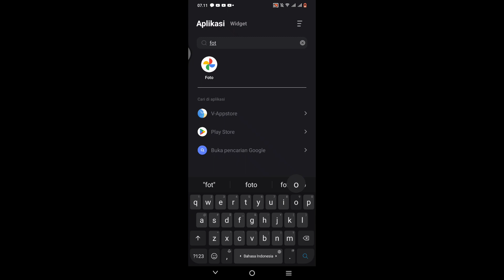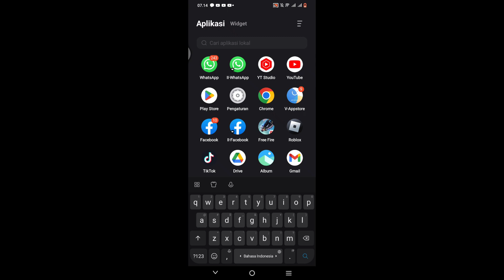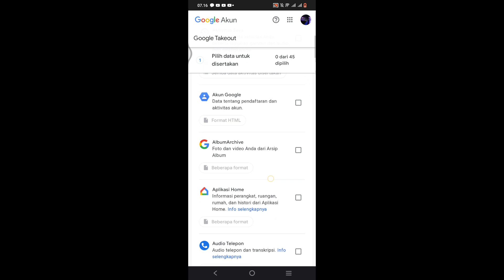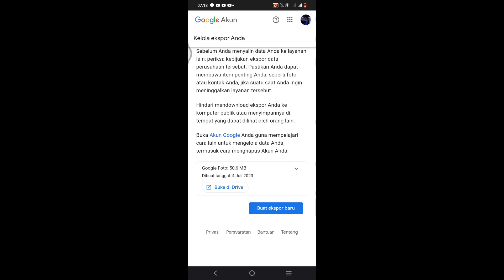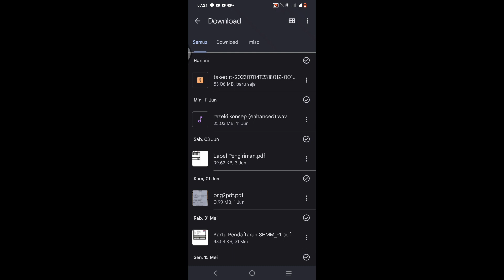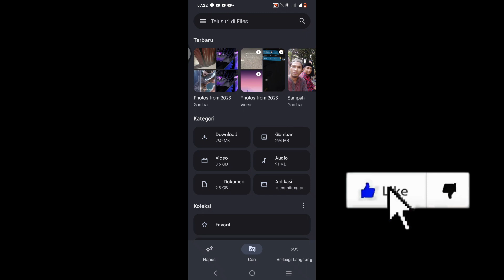Cara Memindahkan Foto dari Google Foto ke Galeri HP Sekaligus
Pada video ini kalian akan tahu cara pindahkan foto atau video yang ada di Google Foto satu satu atau sekaligus. Di sini saya menggunakan HP VIVO.

Jika satu satu kita bisa download foto atau video yang di maksud. Tetapi jika sekaligus, kita perlu download data yang ada di Google Foto.